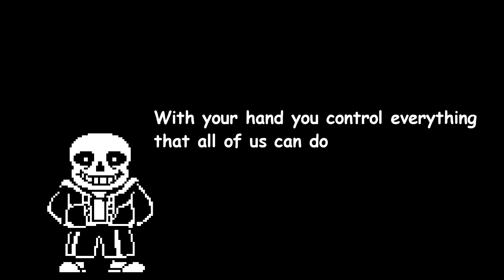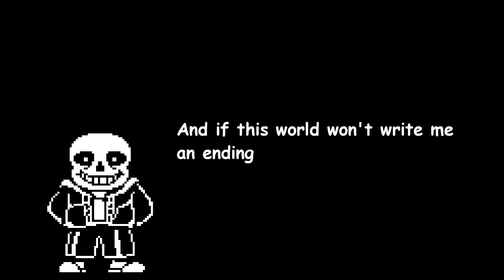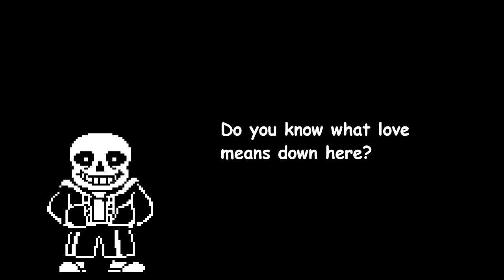Undertale - Doki Doki Literature Club! OST - Your Reality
Hi everyone, first off we aren't death (yet) we just have been really busy with work, we are sorry for the lack of videos, with that said, we will try not to be off for 5 months again, but we do need to earn money to live.

MIDI: Maelstrom